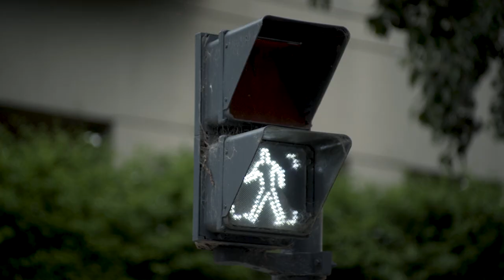Gauche Rive - LAURA (Video Oficial) ft. ROBDEBAR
Dirigido y editado por AXEL REZINOVSKY
Protagonizado por ROB DEBAR
Producido por ANDRÉS BALLESTEROS
Dirección de Fotografía por MARÍA EUGENIA SALGADO y GABO ARGÜELLO MARSAL
Looks y Estilismo de FRAN BORSANI
Corrección de Color por TOMÁS ANUNZIATA
Compañía Productora CROCANTE VISUAL

Música escrita y producida por Gustavo Martino - GAUCHE RIVE
Mix y Master por CRISTIAN GUALPA
Guitarras de ROBER SALVA

'LAURA' de GAUCHE RIVE
Disponible en Spotify y YouTube